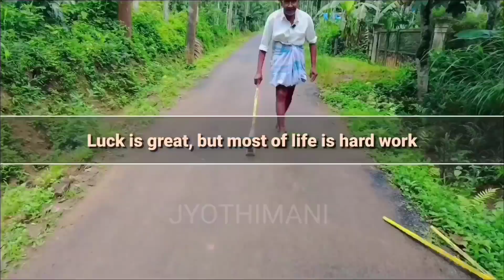80 year old man working hard to survive | Wooden toys |കളിപ്പാട്ടങ്ങളുടെ രാജാവ് | Jyothimani | Vlog